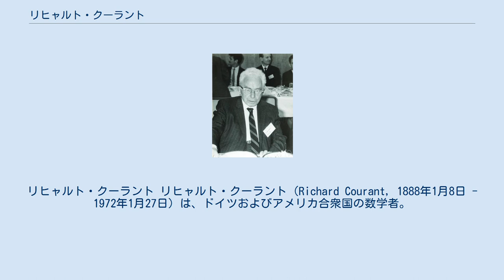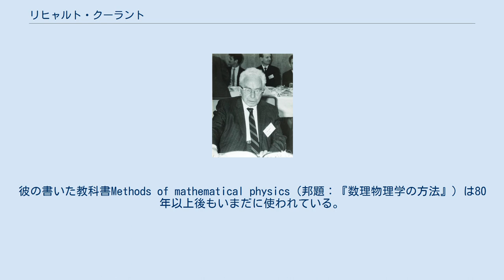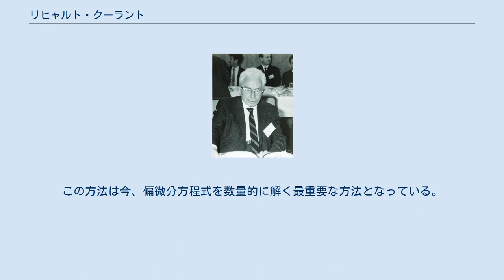リヒャルト・クーラント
リヒャルト・クーラント リヒャルト・クーラント（Richard Courant, 1888年1月8日 - 1972年1月27日）は、ドイツおよびアメリカ合衆国の数学者。
 ドイツ帝国シュレジエンのルブリニツ（現ポーランド領ルブリニェツ）生まれ。
青年時代に両親はグラッツ（現ポーランド領クウォツコ）、ブレスラウ、次いで1905年にはベルリンへ移った。
彼はブレスラウに残り、そこで大学へ入った。
ブレスラウでの講義には満足がいかず、チューリッヒそしてゲッティンゲンに移った。
そこでダフィット・ヒルベルトの助手になり、1910年に博士号を取得した。
1912年に教授資格取得。
第一次世界大戦の際に徴兵されたが負傷して入隊直後に兵役から解放された。
ゲッティンゲンで研究を続け二年後、ミュンスターで教授に就く。
そこで数学研究所を設立して1928年から1933年に至るまで所長をつとめた。
 ユダヤ人だったクーラントは1933年、同胞達よりも早くドイツを脱出し、1年後ケンブリッジ大学の、1936年にはニューヨークへ渡りニューヨーク大学の教授となった。
そこで大学院での数学研究の学会立ち上げの仕事を与えられ大成功した。
クーラント数理科学研究所（1964年に改名）は数学で最も権威ある研究所の1つであり続けている。
 彼の著名な組織的才能とは別に、クーラントは数学の業績でも名高い。
彼の書いた教科書Methods of mathematical physics（邦題：『数理物理学の方法』）は80年以上後もいまだに使われている。
ハーバート・ロビンズと共に一般書What is Mathematics?（邦題：『数学とは何か』）はいまだに出版されている。
クーラントの名は元々技師によって発明された有限要素法でも知られており、彼はそれを確固たる数学の手法へ置いて様々な問題へ応用した。
この方法は今、偏微分方程式を数量的に解く最重要な方法となっている。
 アメリカ合衆国ニューヨークで死去。
84歳没。